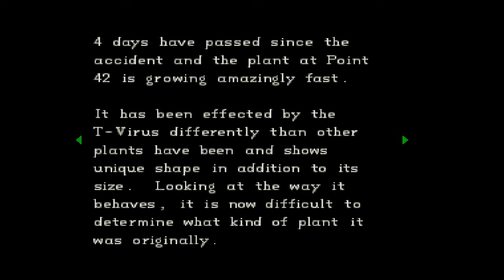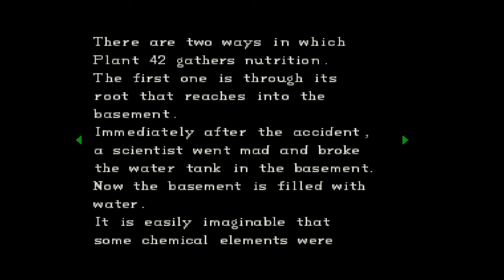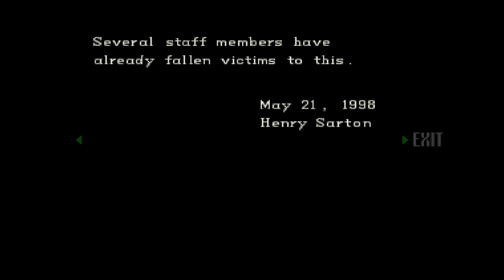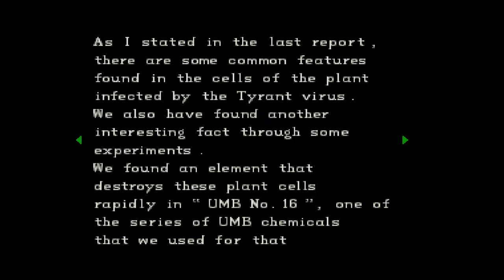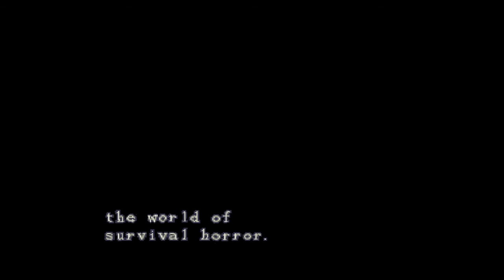Resident Evil Episode 3 The Guard House